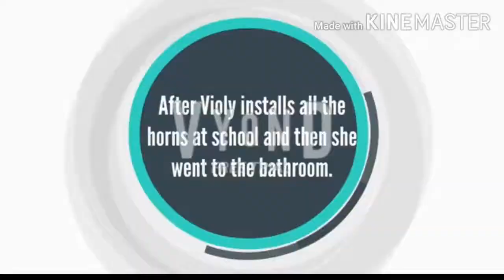Violy's Loud Coronavirus Sound (HunterTubetv Videos Crossover, Updated with New Characters)